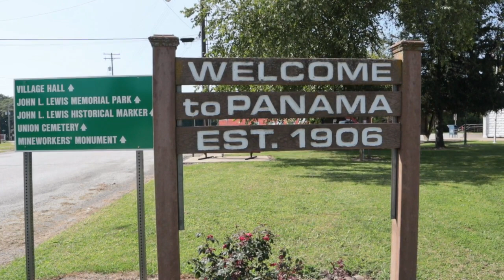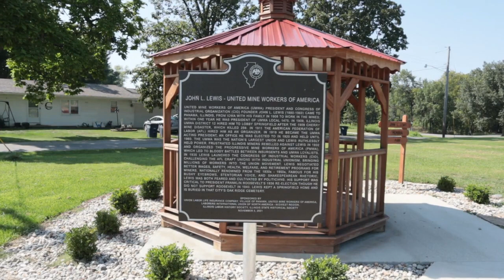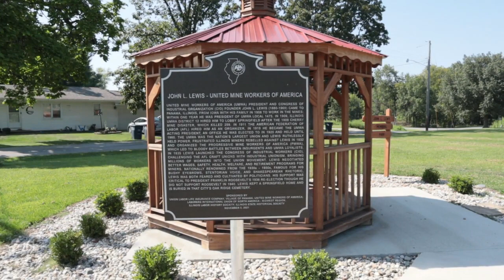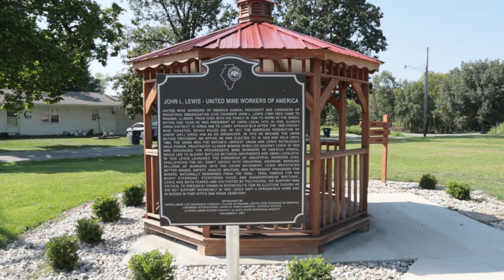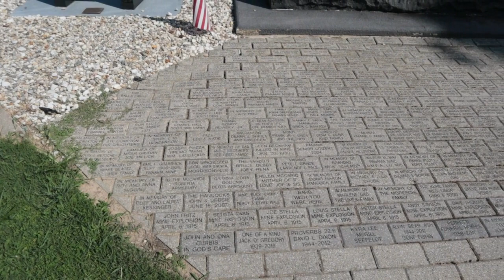John L. Lewis Historical Marker & Coal Miners Monument - Panama, Illinois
Labor leader and former miner John L. Lewis lived for several years in Panama, Illinois and worked in the Panama coal mine.  A monument to his time here is located in a village park. There's also a monument to all the local miners in the local Union Cemetery.